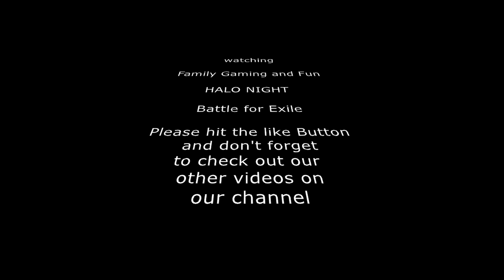HALO 4 - Match 3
Another match from our family gaming experience..  Once again
6 kids + 2 adults = lots of noise and bantering.